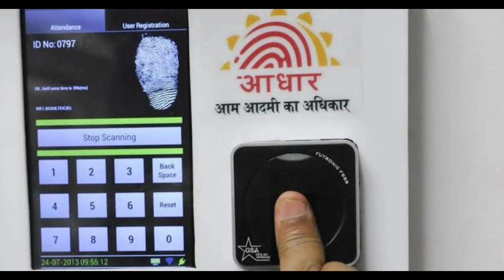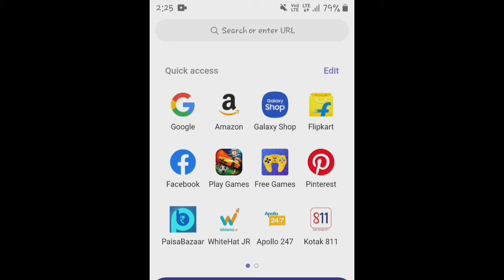Aadhaar Vs E-Aadhaar||Aadhaar Card Download Kaise Kare||Online आधार कार्ड मै और offline आधार कार्ड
hum mai sa bahut sare asa log ha jinke aadhaar abbtak nahi aya 1sal pehla apply karne lar ve,agr aupka aadhaar card online achuka hai to koi plbm nahi,online aur offline aadhaar mai koi antar nahi hai,